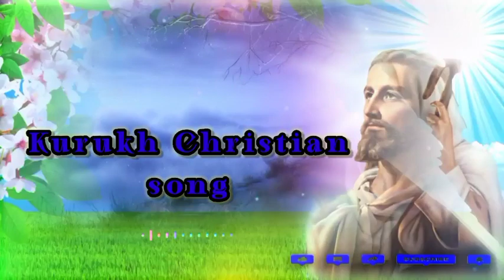kurukh Christian song lyrics tahsan and good 😊 song 2023